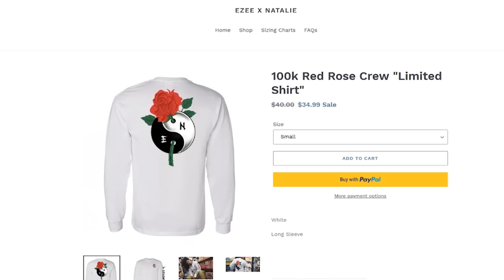Never Have I Ever *CHEATED * (TRUTH REVEALED)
Pleas watch our ads so we can continue to make great videos!